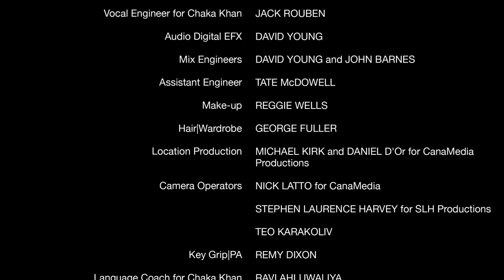Mahatma Gandhis 150th Birth Anniversary feat Chaka Khan Sonu Nigam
CHAKA KHAN
SINGER, SONGWRITER, ACTOR, ACTIVIST

Chaka Khan is one of the world’s most gifted and celebrated musicians, with a rich musical legacy, the 10-time GRAMMY® Award-winner is looking forward to a celebration of a lifetime. A songwriter, actor, author, philanthropist, entrepreneur and activist, Chaka Khan has influenced generations of recording artists. She has the rare ability to sing in seven music genres, including R&B, pop, rock, gospel, country, world music and classical. Affectionately known around the world as Chaka, she is revered by millions of fans as well as her peers for her timeless, classic and unmatched signature music style and ability. The late, great Miles Davis often said, “She [Chaka] sings like my horn.” And the Queen of Soul, Aretha Franklin says, “[Chaka] is a one- of- a -kind, premier vocalist.”